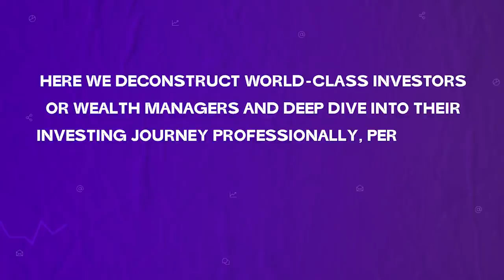Breaking Investment Stereotypes with Siddhartha Bhaiya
In this episode of Breaking Investment Stereotypes, we understand the approach to Contrarian investing with Siddhartha Bhaiya, Founder and Fund Manager at Aequitas.

Siddhartha Bhaiya is the Managing Director and Fund Manager at Aequitas
Investment Consulting Private Limited, a boutique investment firm focusing
primarily on PMS and AIF offerings.
He is a qualified Chartered Accountant and the driving force behind Aequitas
Investment and has over 20 years of experience into Equity research and
Equity Fund Management. With Siddhartha’s multibagger and contrarian
stock picking approach, Aequitas has delivered ~31% CAGR returns over the
last 9 years leading to ~1020% absolute returns, growing Aequitas from a start-up to a $250 mn AUM with one of the best performance track record in the industry. He believes in generating outsized returns by investing in small cap undiscovered companies. With exposure across all market capitalization companies, he is a specialist in bottom-up stock selection.

Siddhartha started his career as a Research Analyst with Sushil Finance and
has worked with Stratcap Securities, Principal PNB AMC & Reliance Capital
Asset Management (RCAM).